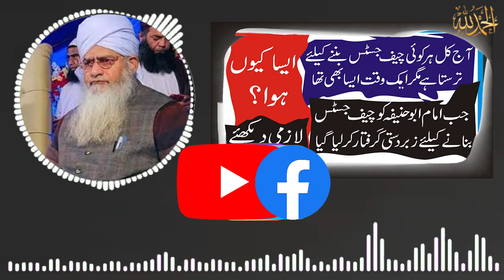Imam Abu Hanifa ko zabardasti Chief Justice Banany k lye Gariftar kia gya By Peer Zulfiqar Ahmed